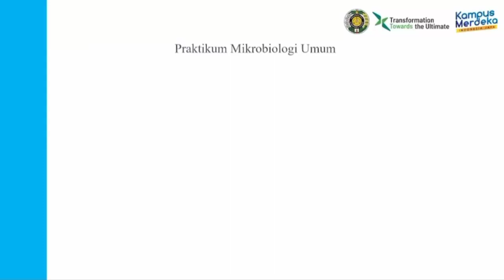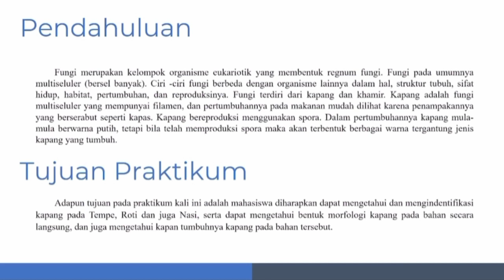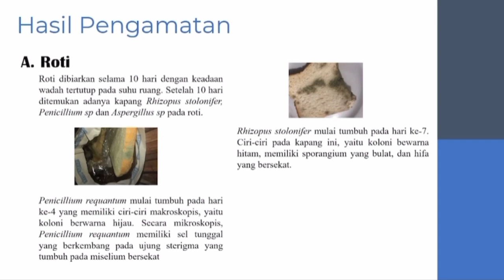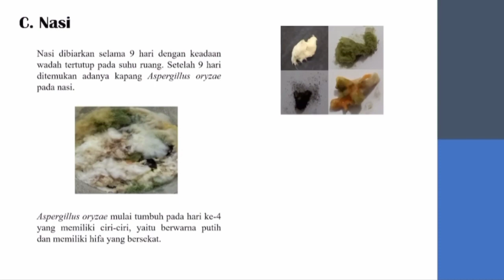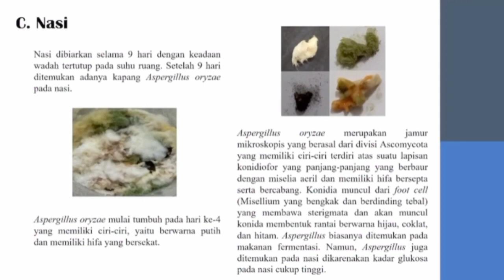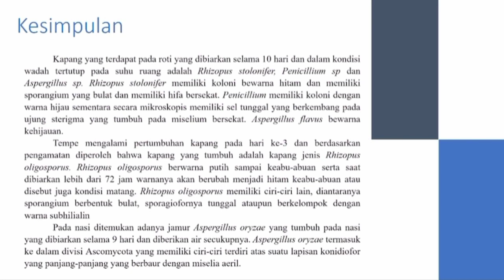Pengamatan Kapang Pada Roti, Tempe, dan Nasi (Praktikum Mikrobiologi Umum) ITP B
Morfologi Jamur Benang
Pengamatan Kapang Pada Roti, Tempe, dan Nasi

Kelompok 1/ ITP B
Pengamat:
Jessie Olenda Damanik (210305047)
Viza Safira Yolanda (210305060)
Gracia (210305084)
Laporan:
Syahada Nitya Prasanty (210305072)